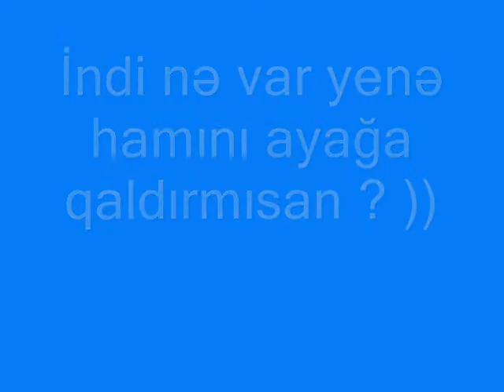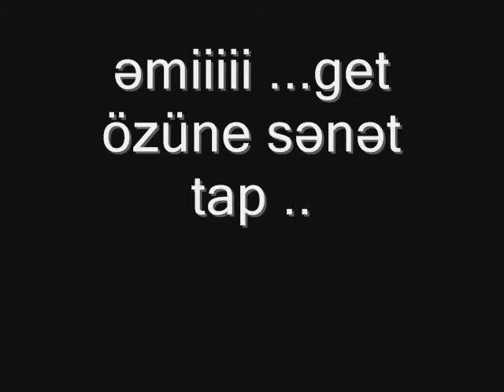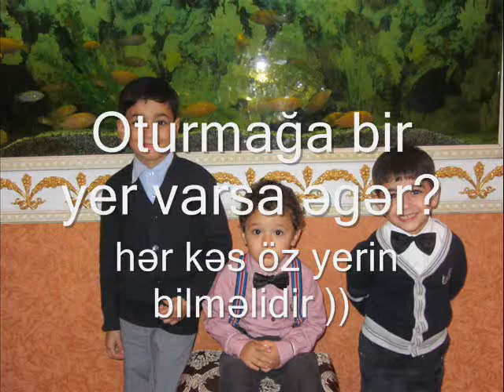turab qehremanli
видео, добавленное с мобильного телефона